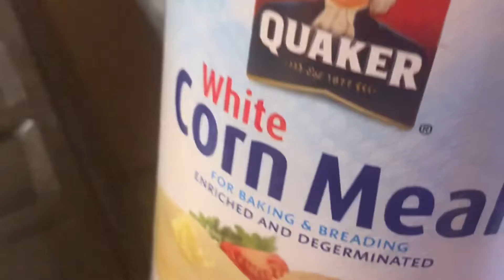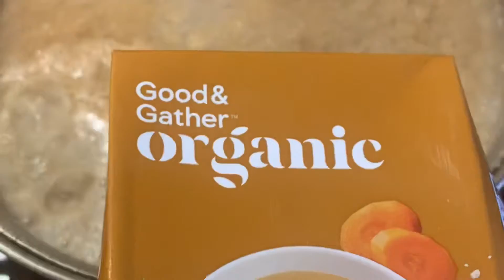Corn 🌽 flour mush with baked ham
Never throw away baked ham make corn meal mush , simple delicious using your pre-baked ham leftovers ingredients are ,Corn flour , oil garlic cloves yogurt ham shank baked and sliced chunks seasoning teaspoon black pepper vegeta seasoning mix it’s Europe product I use lots of my dishes and 32 ounces chicken broth